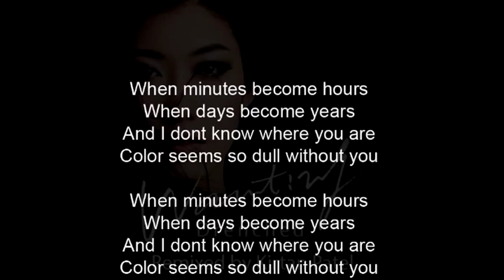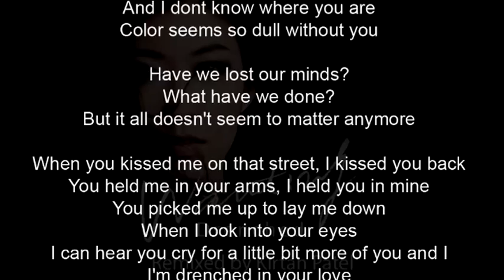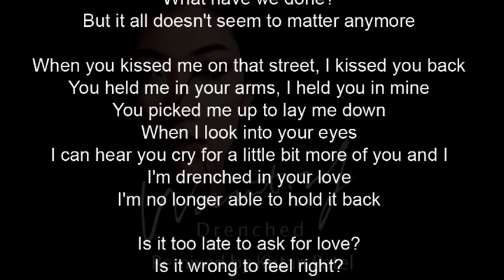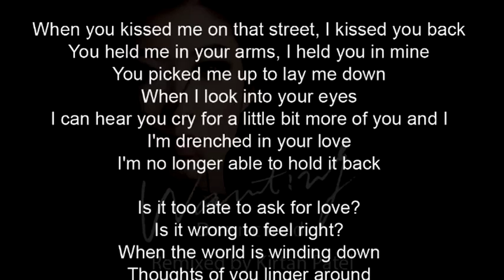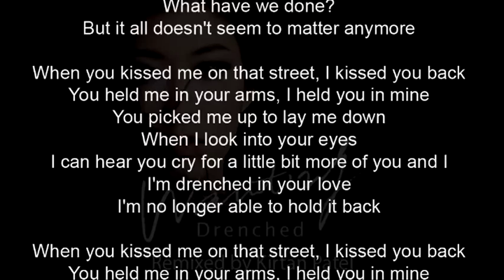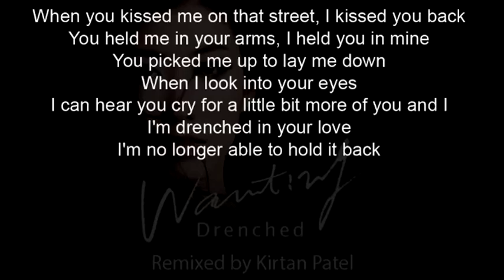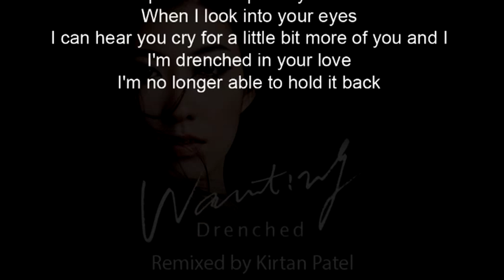Wanting - Drenched Remix (with lyrics) by Kirtan Patel (K-Mix)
Wanting (曲婉婷) - Drenched (淋湿) (with lyrics) Remixed by Kirtan Patel (feat. Wanting Qu)
You'll be in love with this track. Listen whole song. I've tried to keep this song in clean and in romantic mood. I'm India based sound designer.

"When minutes become hours,
When days become years"